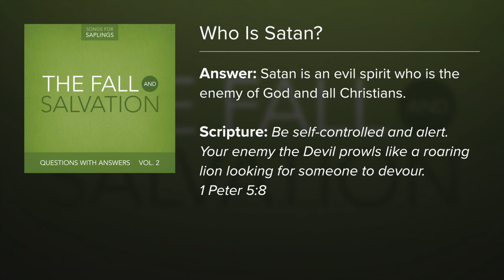6. Who Is Satan? - Questions with Answers (Lyric Video) by Dana Dirksen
FREE music and resources for your entire church -
FREE Questions with Answers Study Booklet

"Questions with Answers Vol. 1: God and Creation" contains an overview of Scriptural truths about God and His creation. The songs teach who God is, what He did in creation, and why He did it. They also teach us who we are and how we should respond to Him.

"Questions with Answers Vol. 2: The Fall and Salvation" teaches what went wrong with the world and what God did to fix it. The songs give Scriptural explanations for where sin leads and how God saves.

"Questions with Answers Vol. 3: Christ and His Work" explains why God sent Jesus, what work Jesus did to accomplish our salvation, and what He does still today. The songs teach Scriptural truths about Jesus’ nature, what his roles (offices) are, and how he reconciled us to God.

"Questions with Answers Vol. 4: The Word of God" contains songs which help teach the Ten Commandments and the Greatest Commandment and why they are important. Additional songs explain how and why God gave us the Bible, why we should believe it, and why it is important for us.

"Questions with Answers Vol. 5: Prayer and the Sacraments" takes listeners through the Scriptural basics of prayer, baptism and the Lord's Supper. The songs about prayer focus on what prayer is and to whom we should pray, along with examining the different parts of The Lord’s Prayer. The songs about the sacraments teach the meaning and administration of baptism and the Lord’s Supper

"Questions with Answers Vol. 6: The Return of Christ", teaches about the great joy and hope of our faith! These songs rejoice in the completed work of Christ and His promise to return and bring us into His eternal presence.  He is risen! He is risen indeed!